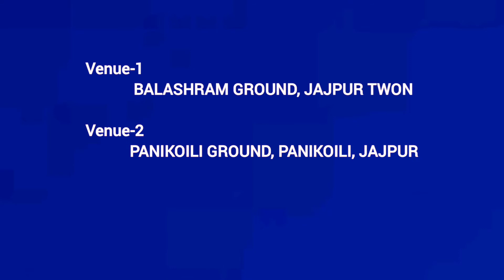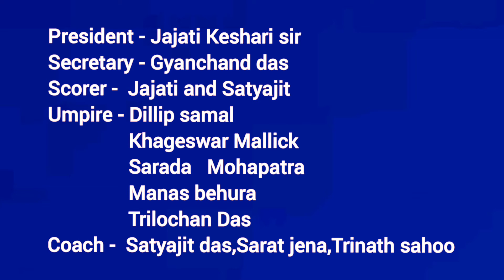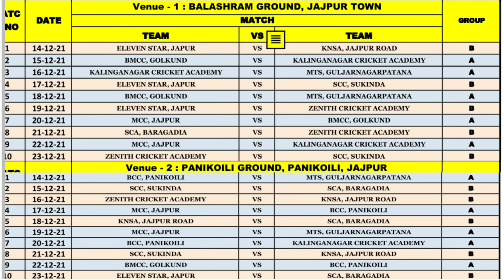OCA | Intra District Senior & U-19 Tournament Jajpur | CricketTapan Match Schedule